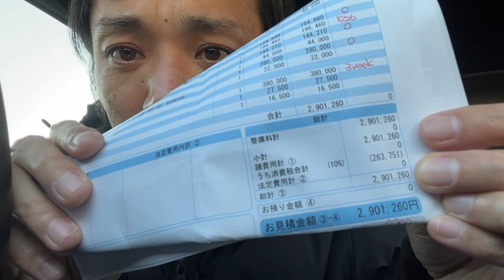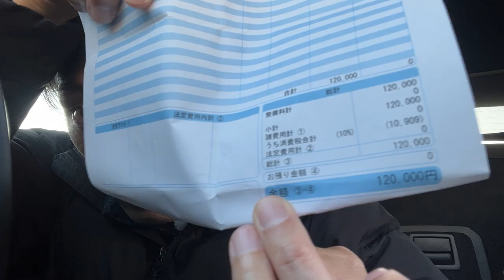【億万長者合宿マトリックス】第986話：300万の買い物